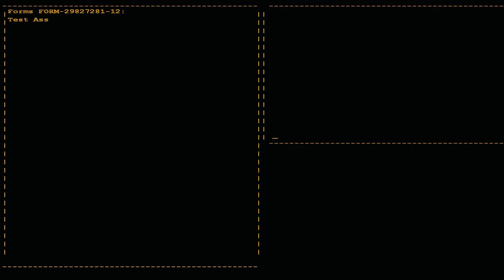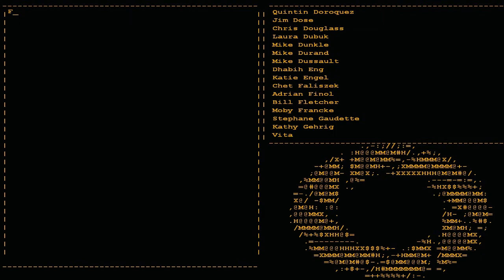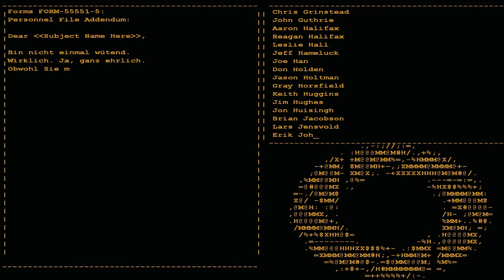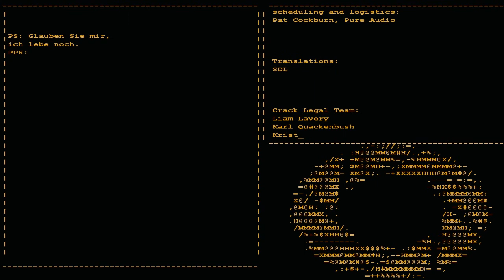Let's Play Portal 1 8Das Ende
Du willst mehr sehen und nicht verpassen ?